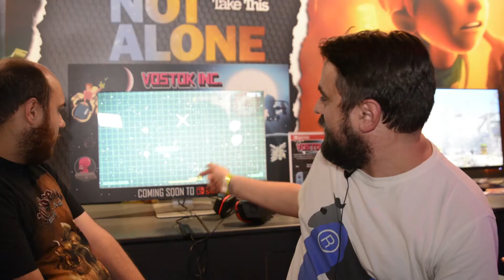The Best of EGX 2017 | Pass the Controller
Behold the greatest games and most passionate developers from EGX 2017. James caught up with a few very talented people including Andreas Firnigl from Nosebleed Interactive who showed off Vostok Inc. on Switch, Hyper Sentinel's Rob Hewson (whose in-character outfit warrants serious kudos) and Tom Davis and Mercury Steam presented Raiders of the Broken Planet for intense critiquing. Expect more coverage on Passthecontroller.co.uk.

Cobbled together by:
James Michael Parry (a.k.a Decent Jam)